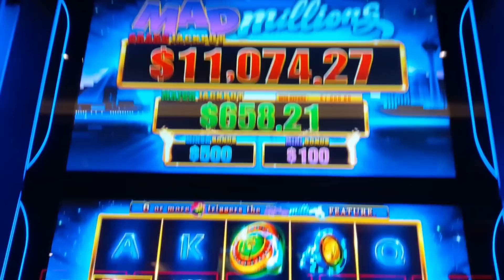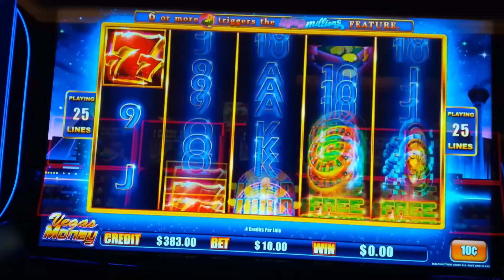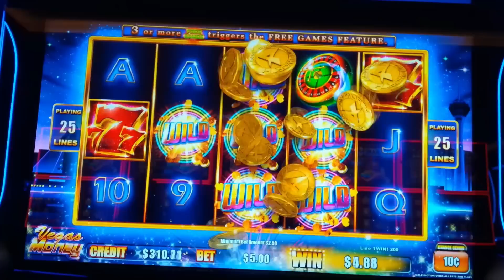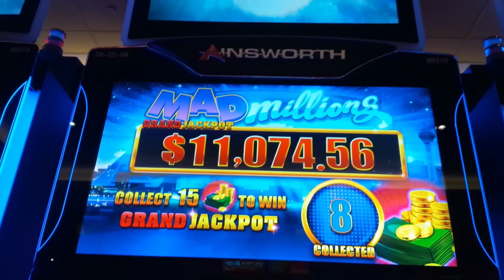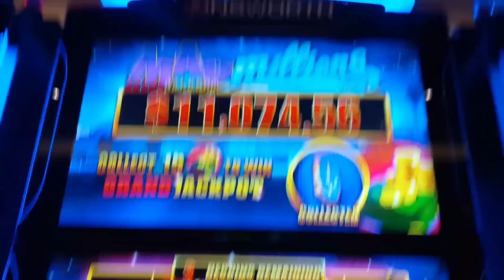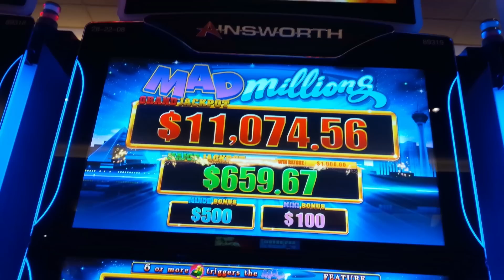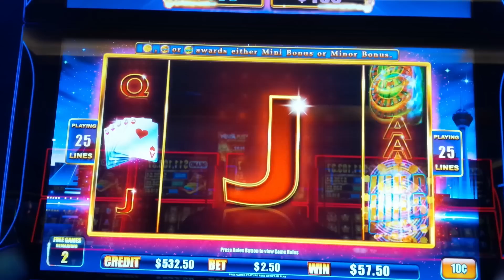Mad MILLIONS Vegas Money Slot Machine SUCCESS on a Backup Spin!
BACK TO BACK BONUSES on the Vegas Money slot machine by Ainsworth!

It was of course inevitable for Ainsworth to create a slot machine with a "Hold & Spin" bonus feature made popular by Lightning Link, and they've finally done so with the Mad Millions series of games and in this slot video, I feature the Vegas Money theme where you win by landing winning paylines although the real fun is with one of the special features of the game:

The Mad Millions Feature is initiated by landing 6 or more Money Stack symbols each of which has a Credit Prize associated with them between 1 and 50 times your total bet. Upon initiation, you are awarded 3 spins and each time another Money Stack symbol lands, it's held and your spin count is reset to 3, just like Lightning Link. If you Fill the Screen, you are awarded the Grand Progressive Jackpot!

The Extra Mad Millions Feature may be randomly initiated on any spin where 0, 1, 2, 3, 4 or 5 bonus symbols land, after which a "Big Money Stack" symbol fills reels 2, 3 and 4 and then the game plays like the standard Mad Millions Feature.

The Free Games Feature is initiated by landing 3 or more scattered bonus symbols for 8 free games. During this bonus, reels 2, 3 and 4 combine where only one large symbol may land and if a coin lands, either a Mini or Minor Bonus is awarded. Multipliers on coins or wilds multiply wins appropriately except bonus prizes. Extra Spins are awarded by landing the "1 Free Game" symbol for one additional spin.

Finally, the Mystery Major Jackpot may be randomly awarded after any paid game as can the Grand Jackpot!

What a great session overall where we saw it all, I just loved it! Like many players, I love Link Slots and had a truly UNIQUE RETRIGGER JACKPOT on Lock It Link Night Life, a must-see video Or A DREAM JACKPOT SESSION on Golden Gong Or to see the Lock It Link SuperLock Jackpot Wheel, check this out

0:00 Mad Millions Vegas Money Intro
3:27 Mad Millions Feature - $7.50 Bet!
5:17 Free Games Feature - $2.50 Bet!